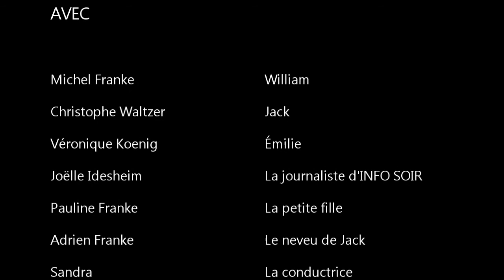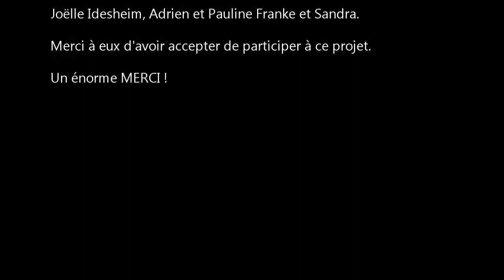Illusion Parfaite [Moyen Métrage Thriller]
Un homme, à la recherche de son frère, demande de l'aide à un illusionniste.

Ecrit et réalisé par Emmanuel Waltzer

Avec Michel Franke, Christophe Waltzer et Véronique Koenig dans les rôles principaux.

Ce moyen métrage est directement inspiré du cinéma de Christopher Nolan avec des films comme Following, Memento et le Prestige.

Bon film !